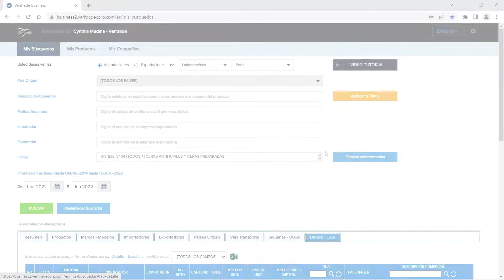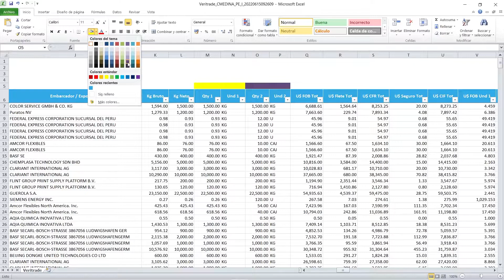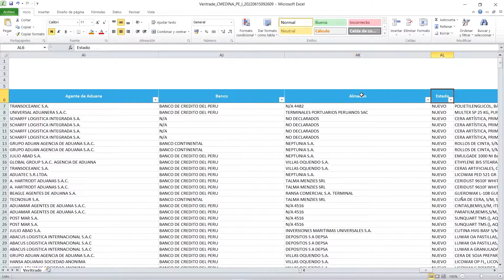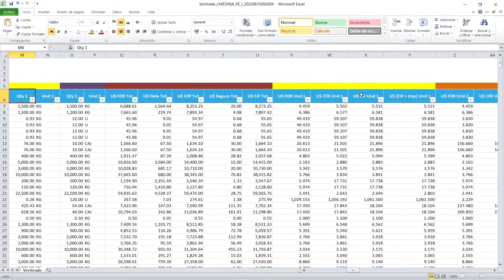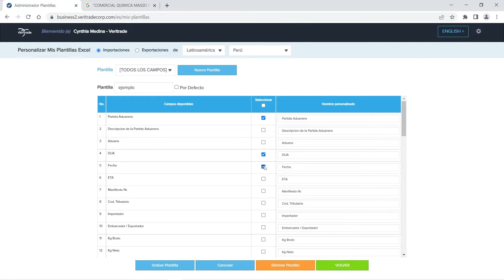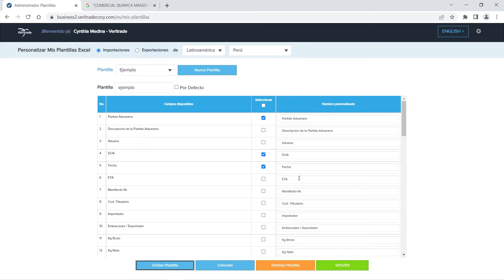Descarga de Excel ¿Cómo realizarla?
En el siguiente video te enseñaremos cómo descargar tus resultados en formato excel.